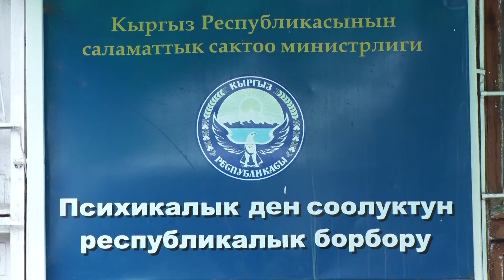ИНСТАГРАМ адамдарды депрессияга алып келүүдөбү? Таң маанай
Кабарчы: Акмарал Айипова